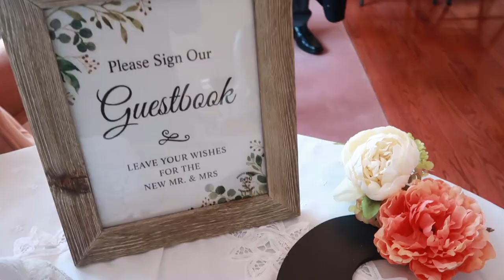Her 1st time as a FLOWER GIRL!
Our friend Gracie not only invited us to her wedding, but asked me to be her Videographer and THEN asked if Ashley would be her Flower Girl! What? How special is that? I can honestly say that I fell in LOVE with filming weddings! While I won't be making her wedding video public, I couldn't help adding a few shots of her gorgeous decorations and the beautiful barn setting in the PNW countryside.